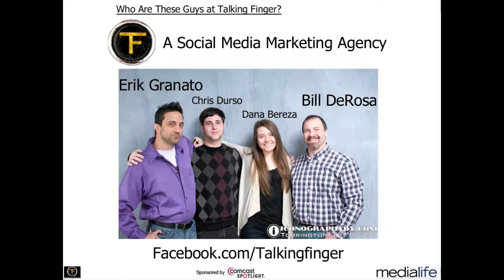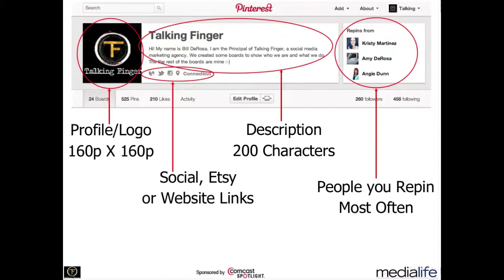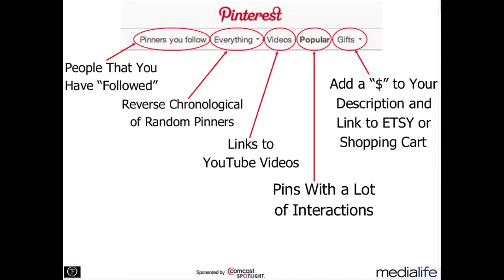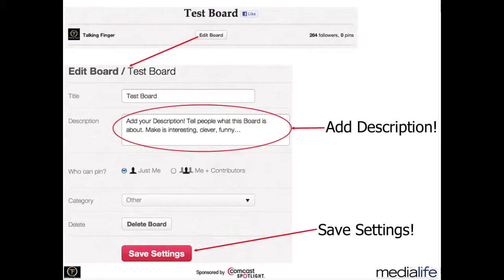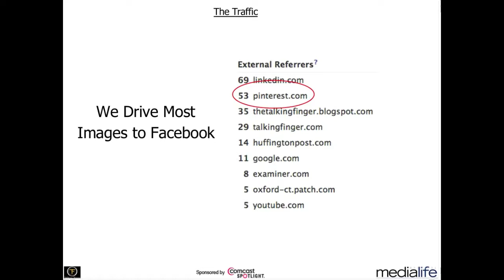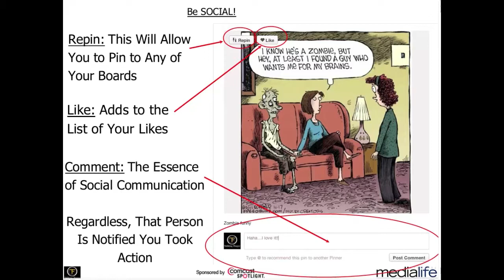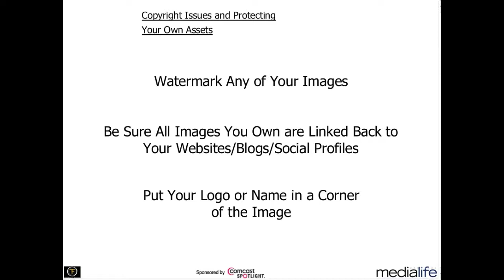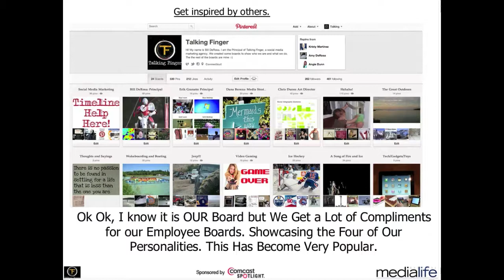Pinterest: The Basics and Beyond Recorded Webinar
Our recorded Pinterest webinar. A ton of information on basic usage as well as using Pinterest for marketing and beyond. Tips and tricks and full Q&A session.
NOTE: Some minor elements have changed such as navigation, but the marketing ideas, techniques and initiatives as well as the Q&A session are all still relevant.
See our newer YouTube videos or SlideShares for up to date information, or if you can't find what you are looking for, feel free to email us, or post right to our Facebook Wall! Or get in touch however the heck you want, there are all sorts of links there to the right! We will walk you through or direct you to up to the minute resources.